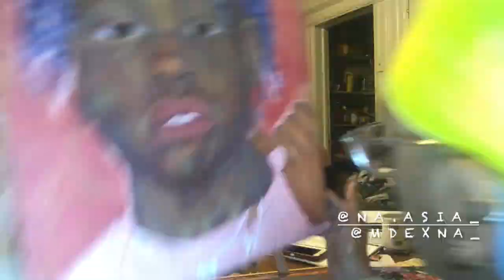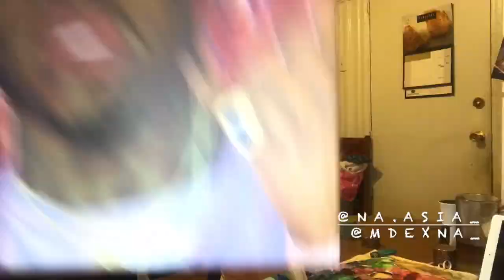Painting SMINO w/ Na : ( FAKE / FAMOUS ) Boyfriend Edition !!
Hey Hey HEYYYYY!!
Welcome to my little lalaland where I have a long endless list of famous or highly popular boyfriends.. this list is a sister list to my husband list; both which consists of sexy swaggy strangers that don’t know who the hell I am.. but that doesn’t stop me!

I can go on & on naming the men on these two lists, but sooner or later it’ll trickle out of me. FOR NOW, we can focus on this one right here… Smino. He’s been one of my favorite artists MUSICALLY for a good minute now, making it onto my Top 5 artists list on Spotify for a few years. somewhere along the way, his casually dolled up swag, unique features & puppy dog eyes/lashes caught my artistic eye.. rare & usual all at the same time.

I HAD TO PAINT THIS BEAUTIFUL MF!
this wasn’t like any other dude on the list.. I simply loved to look at him, I wanted to study his face (as odd as it may sound.. idc) Smino being a LIBRA basically threw him off the boyfriend list automatically ( I like to stay away from my own zodiac ) but the love of art, beauty & just admiration for music & style.. this painting had to get done..

& so it was 3

I painted this while working a bs job, trucking it back & forth from the city & tryna figure out how to run away to an island. I poured nothing but love and libra magic into this piece , with one goal in mind being to get it to that young man……

 — buying tickets to see people perform is usually above me, but to get this painting to him was my mission.. so it just so happened he would be in BK, I was off & the painting was done -  i got the tickets, made a fit ( Mde x Na ), packed my painting up & went to see my man —long enough story short, I DIDN’T GET THIS PAINTING TO THAT YOUNG MAN lmao!
but I can’t just let this gift for a specific person go up on any old wall in a random home.. that just doesn’t sit right with me..

all in all.. it’s all a game. one day Smino will come across this video & give a flying f u  u u u u c c c k k k ……….  EH, I’m not gonna hold my breath on that one, but I hope this slightly dramatic sad ass artsy love tragedy was enjoyed & made somebody chuckle ..

no, you’re not the only crazy mf out there living in a lalaland 3